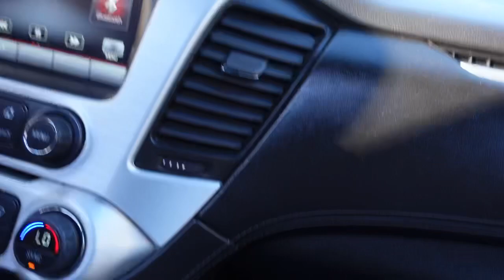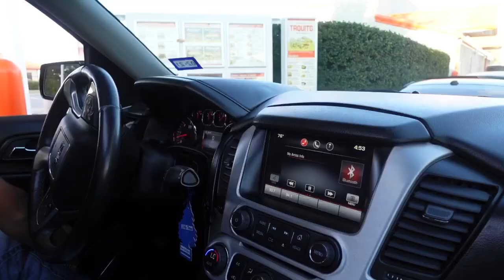WHAT DO I DO IN MY REGULAR WEEKEND’S 🤔 | MUST SEE